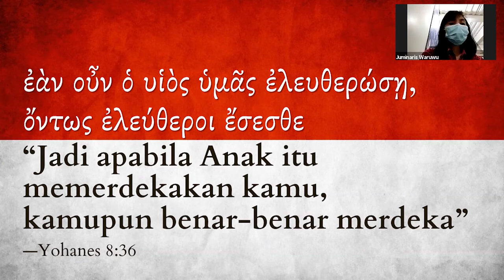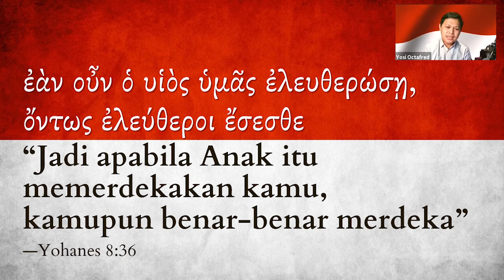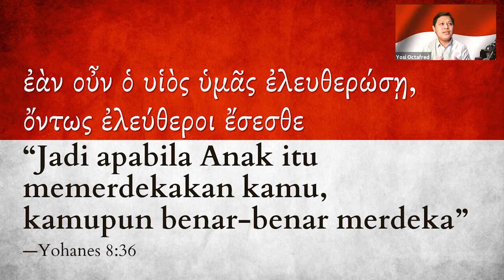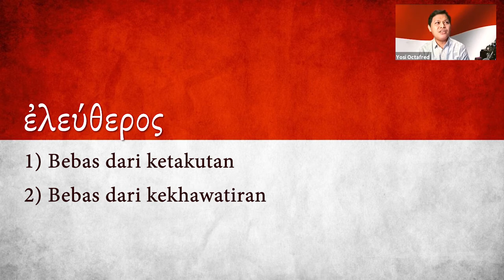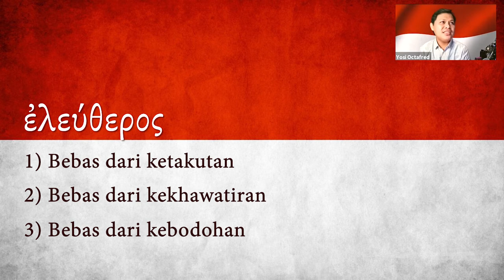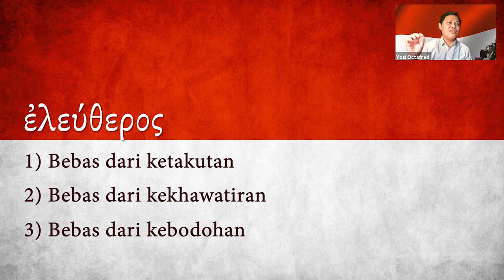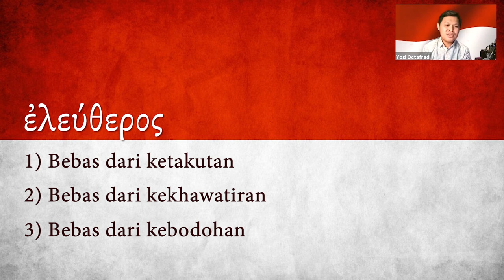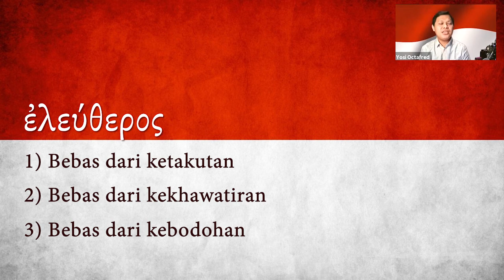MERDEKA KARENA KRISTUS - Refleksi Doa Bagi Bangsa